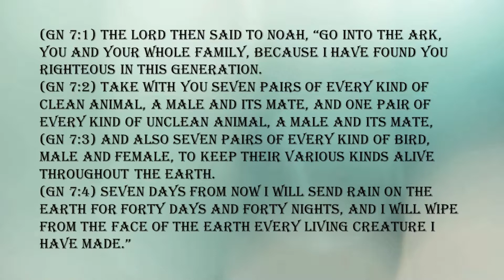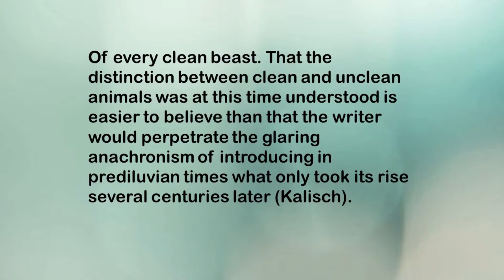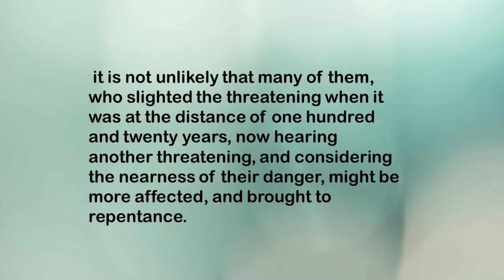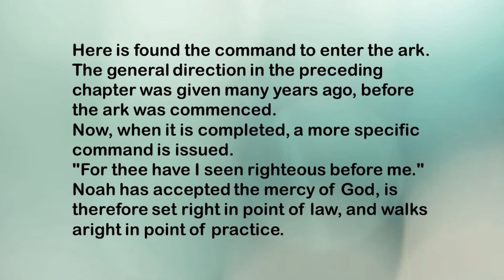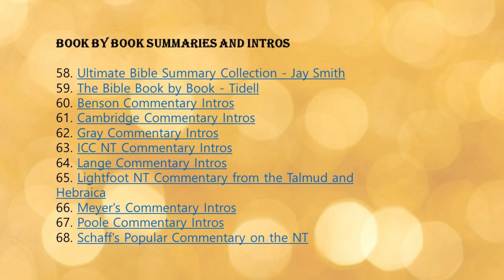SEEK The TRUTH-GOD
I have a special word for all who face impossibilities: A recovery of faith depends on a fuller revelation of the love of our heavenly Father toward us.
“The Lord thy God in the midst of thee is mighty; he will save, he will rejoice over thee with joy; he will rest in his love, he will joy over thee with singing” (Zephaniah 3:17). Here is a glorious revelation of the steadfastness of God’s love for his people. Scripture tells us he rests and rejoices in his love for us!
The Hebrew word for “rest” here means God hasn’t a single question concerning his love for us. In other words, he has fixed, or settled, his love for us, and he will never take it away. In fact, we’re told God is so satisfied in his love for us that he sings about it.
Can you imagine this? Here is a manifestation in heaven of God’s delight over you. John Owen interprets the passage this way: “God leaps, as overcome with joy.”
Moreover, Paul tells us, everything that is out of divine order—all that is of unbelief and confusion—is changed by the appearance of God’s love. “After that the kindness and love of God our Savior toward man appeared” (Titus 3:4)
In the preceding verse, Paul says, “We ourselves also were sometimes foolish, disobedient, deceived” (3:3). In other words: “Everything was out of order. Our faith was not an overcoming one. But the kindness and love of God appeared, which the Father shed on us abundantly through Christ.”
When Paul says the love of God “appeared,” he uses a word from a Greek root meaning “superimposed.” In short, the Lord looked down on us poor, struggling souls, full of fear and questioning, and he superimposed this revelation: “My love will deliver you. Rest and delight in my love for you.”
I thank God for the day his love “appeared” to me. There is no faith that can stand against impossibilities unless everything—every problem, every affliction—is committed into the loving care of our Father. When my situations are at their worst, I must rest in simple faith.
 David Wilkerson